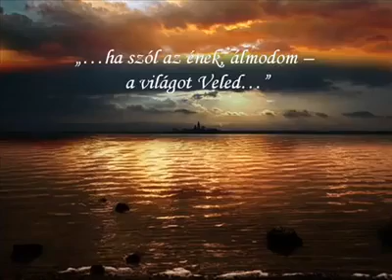Edda Művek - Álmodtam egy világot (szép képekkel és felirattal)